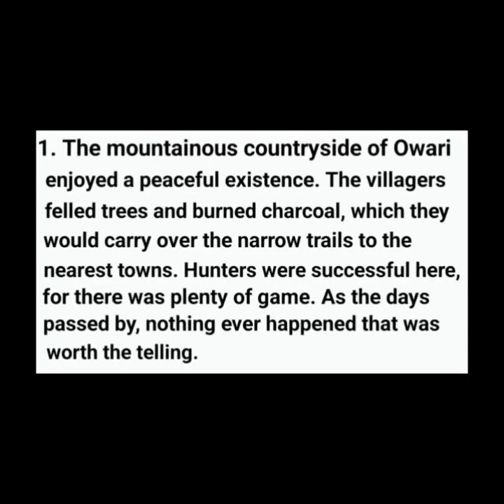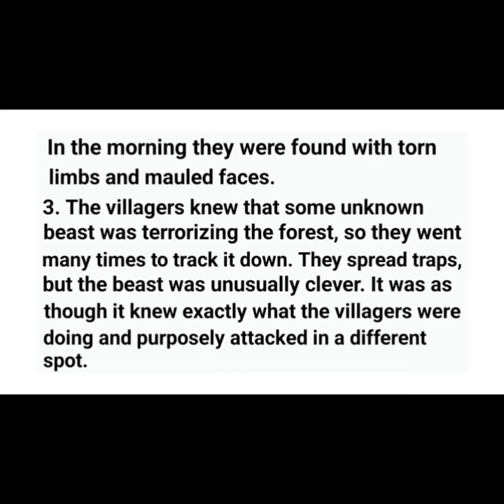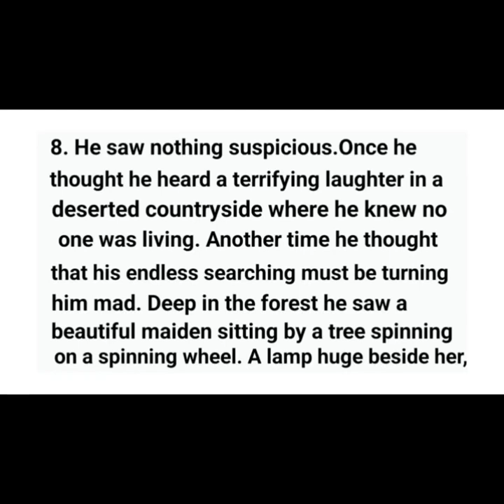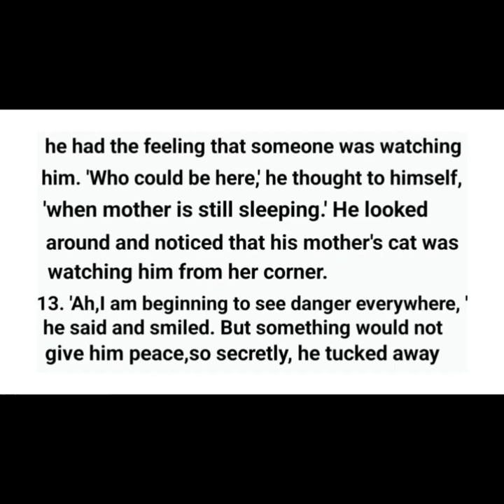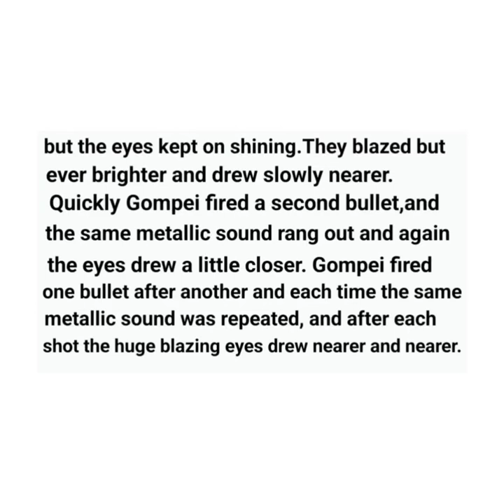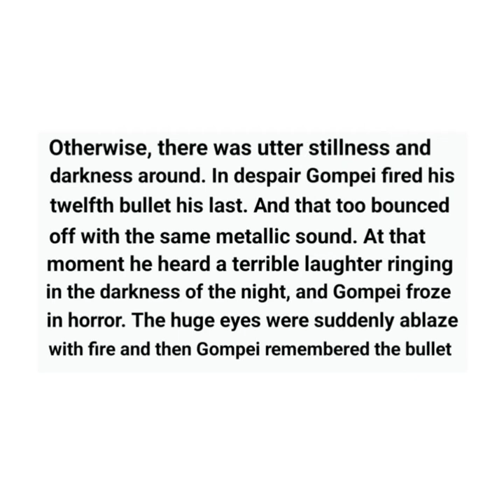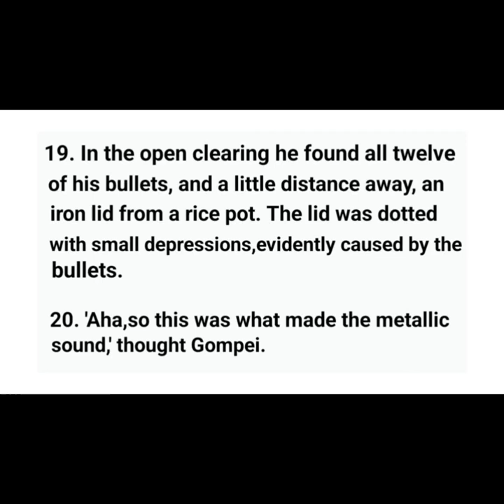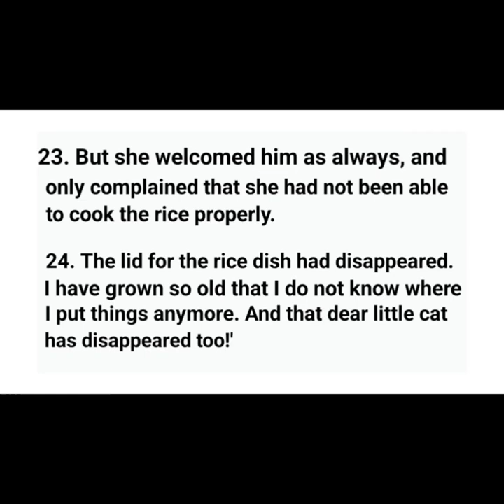The Thirteenth Bullet